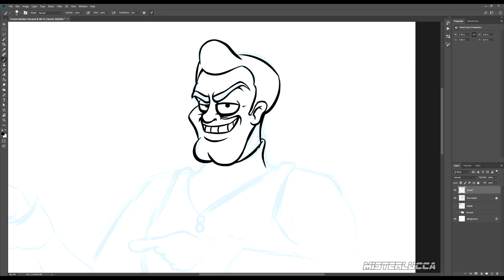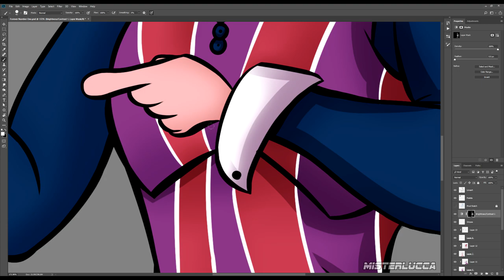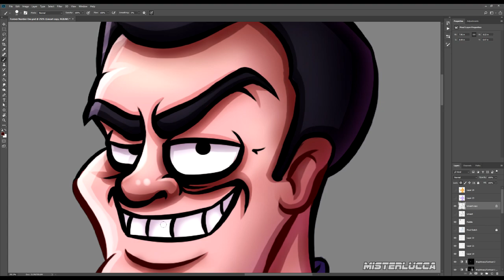Forever Number One - Tribute to Stefan Karl (Speedpaint)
In honor of the late Stefan Karl Stefansson, I drew a tribute in the form of his most famous character, Robbie Rotten. Rest in peace.

Help out cancer patients in need by donating to one of these charities: